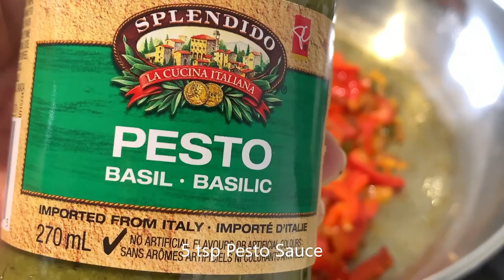Penne Pasta in Basil Pesto Sauce